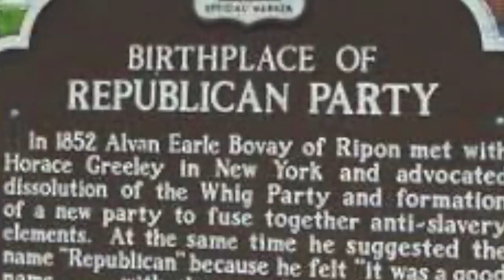EYEWITNESSED HISTORY: by Horace Johnson Jr. Republican Party Civil Rights . Emancipation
Horace Anderson, Jr. visits the historic slave market in St. Augustine to offer historical perspectives on the role of Republicans and America's first Republican President Abraham Lincoln in freeing the slaves.